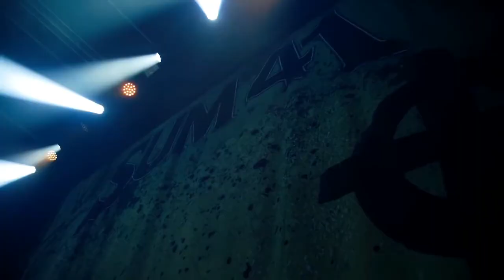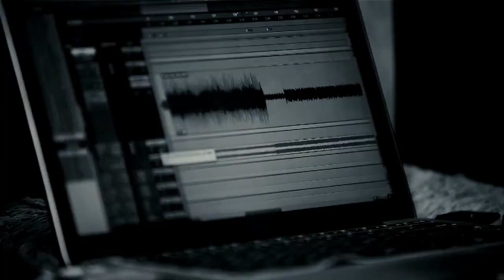Sum 41 - Order In Decline (Making Of) 2019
Sum 41 - Order In Decline (Making Of) 2019 The new album Order In Decline Behind The... made by fans for fans
Tracklist:
Turning Away
Out for Blood
The New Sensation
A Death in the Family
Heads Will Roll
45 (A Matter of Time)
Never There
Eat You Alive
The People Vs...
Catching Fire
Heads Will Roll (Acoustic)
Catching Fire (Acoustic)